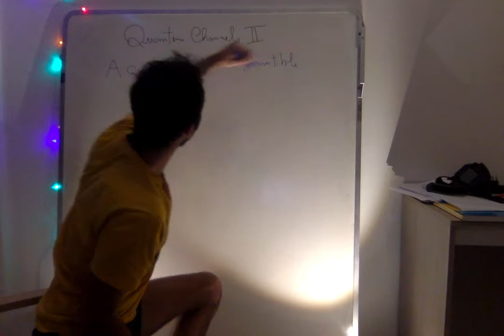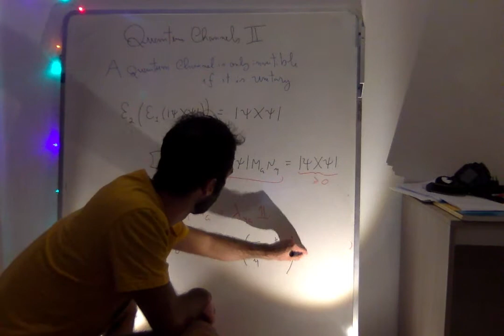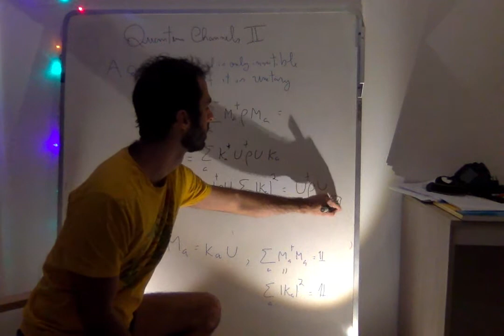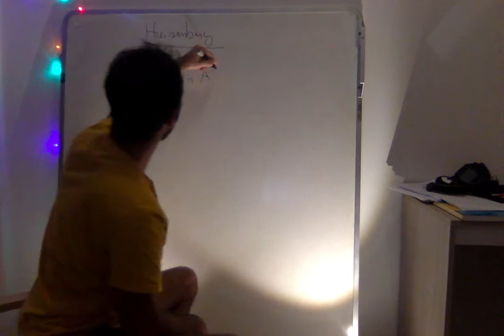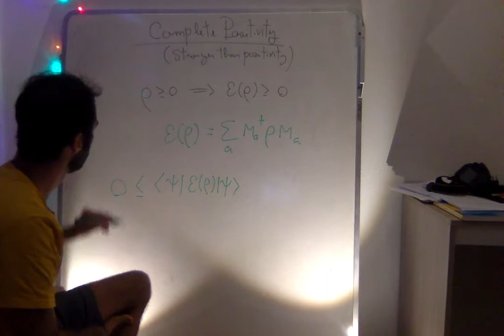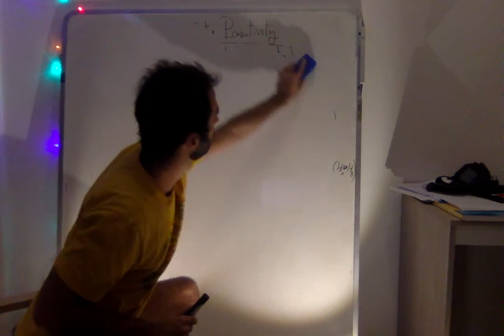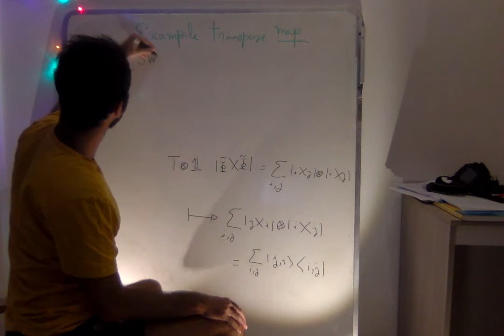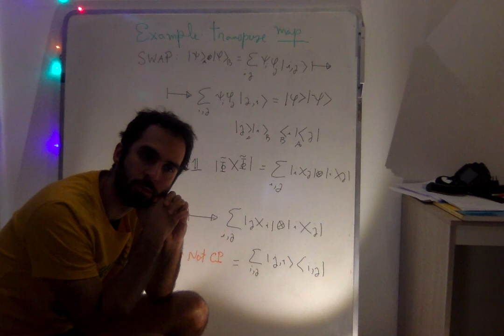lect4 - Quantum channels and reversibility, complete positivity